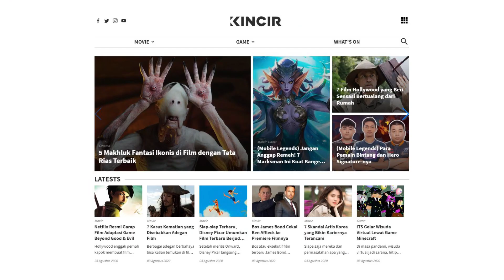Hero Bumilangit Yang Realistis Digarap Sekarang Dan Siapa Yang Sutradarai -What's On-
Ini adalah adisatria yang paling cocok untuk digarap jagat sinemanya dengan teknologi film Indonesia beserta siapa sutradara yang paling cocok untuk film tersebut.